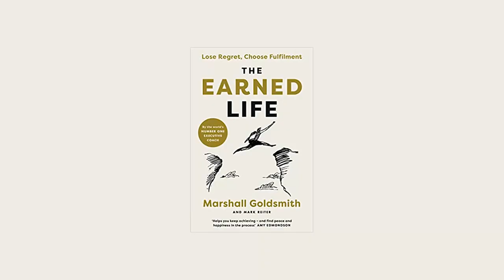You Can Be More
THE EARNED LIFE:
ONLINE VIDEO TRAINING PROGRAM
This 32 Lesson online coaching features lessons based on Marshall Goldsmith’s newest book “The Earned Life: Lose Regret, Choose Fulfillment”

In this training Goldsmith offers practical advice and exercises aimed at helping you shed the obstacles, especially the failures of imagination, that prevent you from leading a fulfilling life.

The Earned Life Online Coaching program features many of the same processes that Marshall teaches his executive clients and uses in his own personal life.

With this coaching program you are getting the best of Marshall, his most powerful lessons for life and leadership.

2) Spend $99 and get the online coaching program (without the book)..